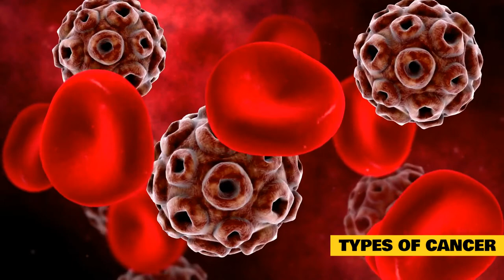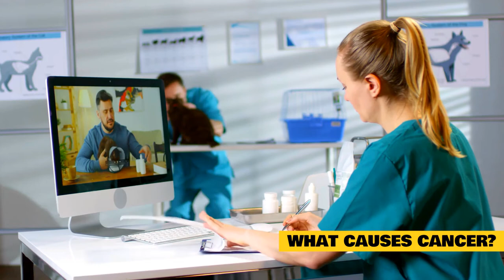Cancer in Cats (Part 1)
Other approaches are also employed to gather samples of suspected aberrant cells in order to make a diagnosis. Blood samples are a standard element of each suspected cancer patient's evaluation — partly to identify any negative consequences of cancer, and partly to detect the existence of any other disease.

More advanced approaches may be necessary for some malignancies to either make (or confirm) the diagnosis or determine the most appropriate treatment. Computed axial tomography (CAT or CT scans) and magnetic resonance imaging (MRI scans) are becoming more frequently accessible for dogs and may be quite useful, particularly in the diagnosis of brain cancers and determining the amount of tumor invasion.